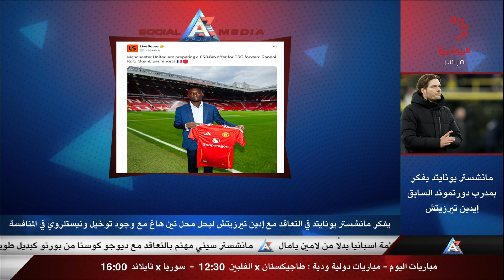برنامج A2Z - الأثنين 14/10/2024